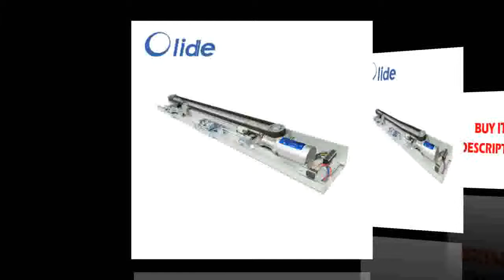Good sets SBR20 40010001500mm + SFU1605 450105015501550mm ballscrew +BKBK12+Nut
Product On Aliexpress

Guide Width or Diameter:20mmModel Number:SBR20